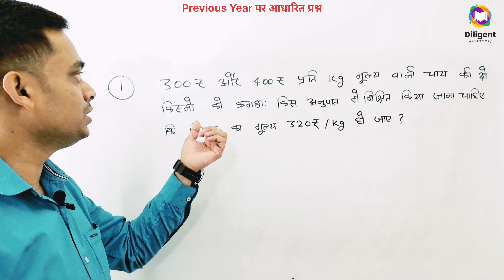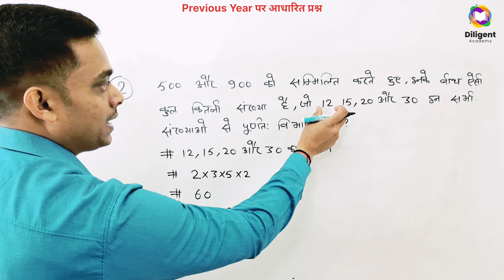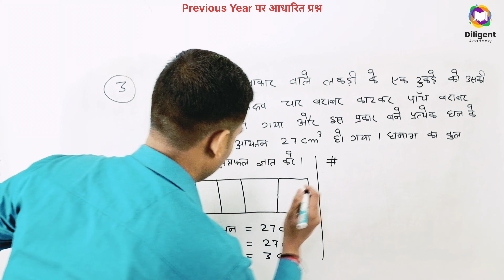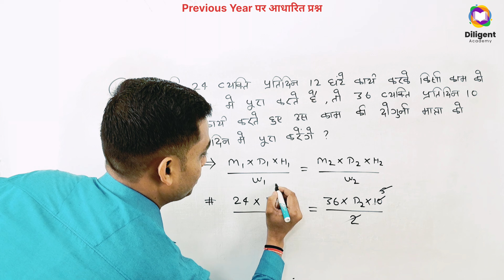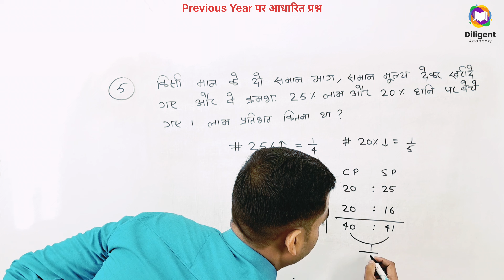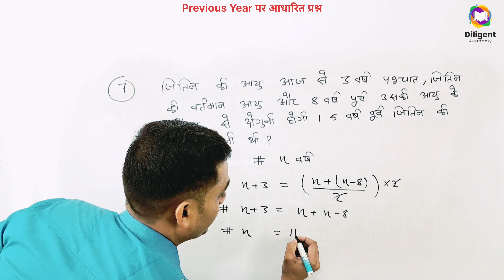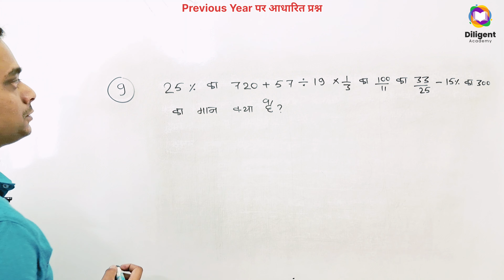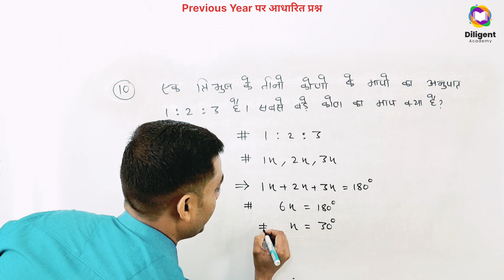Bihar SSC Inter Level Vacancy 2023 | BSSC Inter Level Math Practice Set-49 | BSSC Maths Class 2023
bihar ssc inter level vacancy 2023 khan sir
bihar ssc inter level vacancy 2023 adda247
bihar ssc inter level vacancy 2023 aditya ranjan
bihar ssc inter level vacancy 2023 book list
bihar ssc inter level vacancy 2023 by khan sir
bihar ssc inter level vacancy 2023 by way to success
bihar ssc inter level vacancy 2023 by ankit bhati
bihar ssc inter level vacancy 2023 class khan sir
bihar ssc inter level vacancy 2023 current affairs
bihar ssc inter level vacancy 2023 online classes
bihar ssc inter level vacancy 2023 live classes
bihar ssc inter level vacancy 2023 free classes
bihar ssc inter level vacancy 2023 khan sir classes
bihar ssc inter level vacancy 2023 exampur
bihar ssc inter level vacancy 2023 exam kab tak hoga
bihar ssc inter level vacancy 2023 exam syllabus
bihar ssc inter level vacancy 2023 gk gs
bihar ssc inter level vacancy 2023 gk questions
bihar ssc inter level vacancy 2023 gyan bindu gs academy
bihar ssc inter level vacancy 2023 gk
bihar ssc inter level vacancy 2023 gk syllabus
bihar ssc inter level vacancy 2023 gs syllabus
bihar ssc inter level vacancy 2023 gagan pratap
bssc inter level vacancy 2023 gk questions
bihar ssc inter level vacancy 2023 syllabus gk gs
bihar ssc inter level vacancy 2023 ka exam kab hoga
bssc inter level vacancy 2023 classes in hindi
bihar ssc inter level vacancy 2023 sk jha
bihar ssc inter level vacancy 2023 lecturer
bssc inter level vacancy 2023 live classes
bssc inter level vacancy 2023 latest news
bihar ssc inter level vacancy 2023 ke liye best book
bihar ssc inter level vacancy 2023 syllabus cut off
bihar ssc inter level vacancy 2023 preparation
bihar ssc inter level vacancy 2023 pw
bihar ssc inter level vacancy 2023 physics wallah
bihar ssc inter level vacancy 2023 previous year question
bihar ssc inter level vacancy 2023 question paper
bihar ssc inter level vacancy 2023 questions
bihar ssc inter level vacancy 2023 question bank
bihar ssc inter level vacancy 2023 questions and answers
bssc inter level vacancy 2023 math question
bssc inter level vacancy 2023 ka question paper
bihar ssc inter level vacancy 2023 question
bihar ssc inter level vacancy 2023 by aditya ranjan sir
bihar ssc inter level vacancy 2023 the officers academy
bihar bssc inter level vacancy 2023 maths class by chandan sir